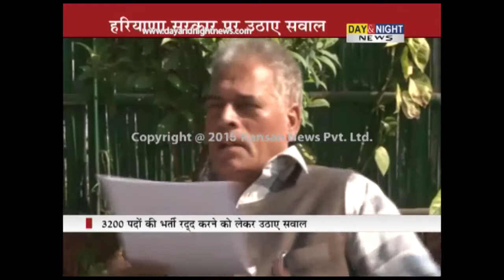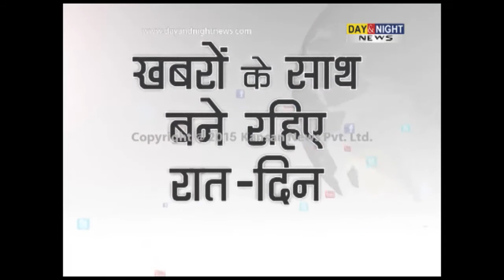Congress leader Karan Singh Dalal urges Govt to get HSSC results declared